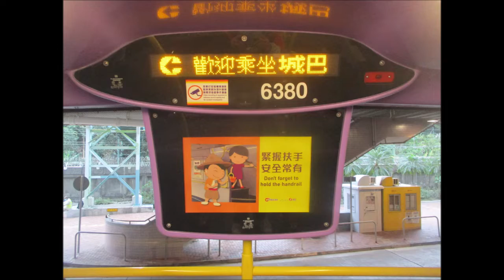CTB N 6380 UE5957@930X 西區海底隧道收費廣場 － 金鐘站